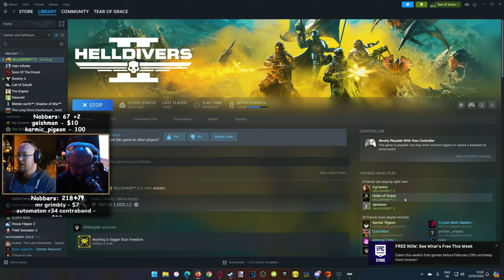🔴TTV🔴2 Idiots Annihilate iRobot in Helldivers 2 with Friends